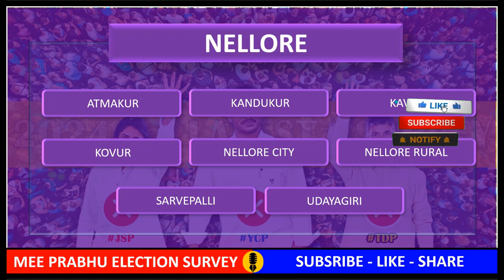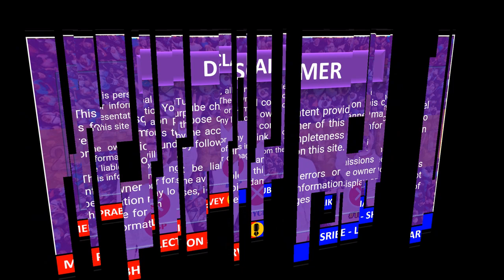NELLORE Survey: New Latest Election Survey | Ysrcp | Tdp | Janasena | Mee Prabhu AP News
We can see the mood of Nellore New Latest Election Survey: YCP - Continue to rule? TDP - Make a comeback?  Janasena - Shake things up?

Today, we'll be discussing the burning question in Andhra Pradesh politics - Who will win in Nellore? The latest election survey has thrown up some interesting results, and we're here to give you an in-depth analysis of the same. So, let's get started!

The latest election survey in Nellore provides valuable insights into the political preferences of the people in the region. While the YSR Congress Party appears to be the most popular party, it remains to be seen how the election results will play out. The survey also highlights the importance of independent candidates like Mee Prabhu, who are gaining popularity by focusing on local issues. We hope that you found this analysis informative and useful.

Atmakur, Kandukur, Kavali, Kovur, Nellore City, Nellore Rural, Sarvepalli,
Udayagiri constituency wise survey report

💡 YouTube Videos
💡 YouTube Premiers
💡 YouTube Live Streams
💡 YouTube Shorts